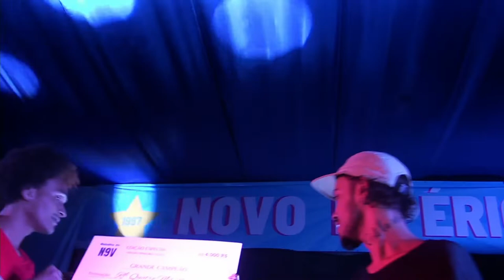PETER X MARKHO | SEMI-FINAL | BATALHA DO N9V - Edição Especial - Fim do 1º Ciclo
Batalha do N9v é um evento semanal de Hip-Hop que acontece toda terça-feira a partir das 19hrs na Praça do Portal do Principe (em frente a rodoviária de Vitória)!
Tendo como objetivo fomentar a cultura no local e nos tornar referencia no Brasil!

O conteudo a seguir esta disponivel para reutilização desde que haja modificações.